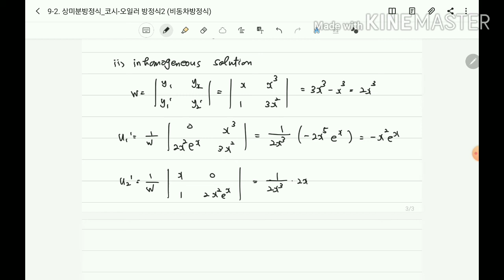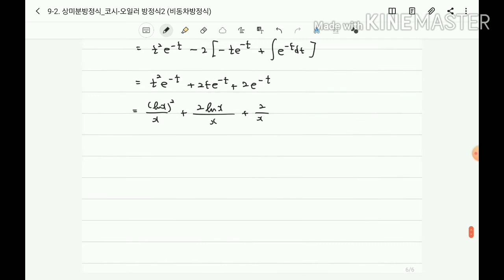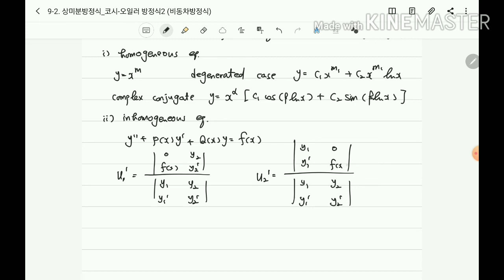9-2 상미분방정식2_코시 오일러방정식2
9-2 상미분방정식2_코시 오일러방정식2 (Inhomogeneous case)